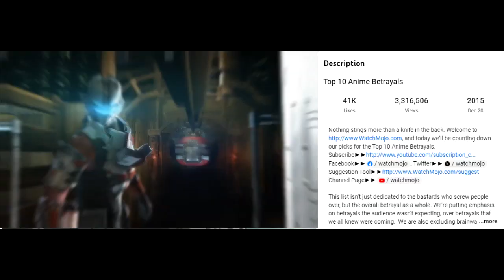ELITE HACKERMAN · Dead Space 2 [Episode 3]